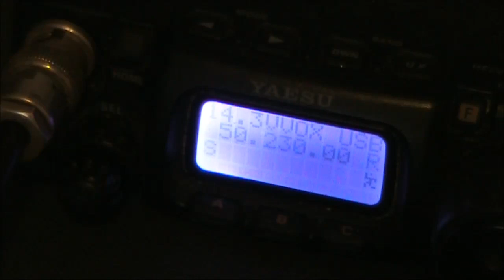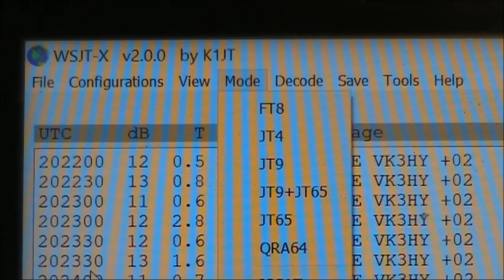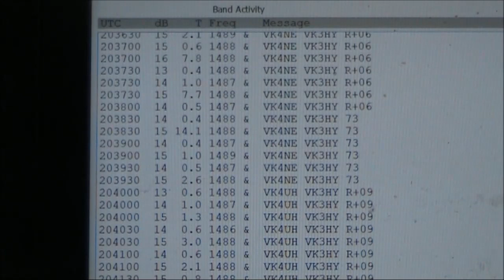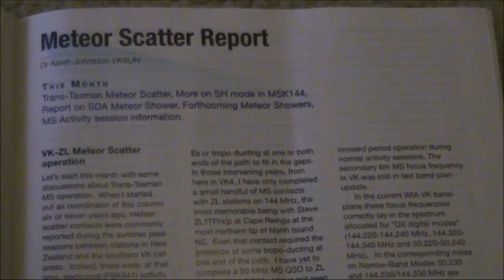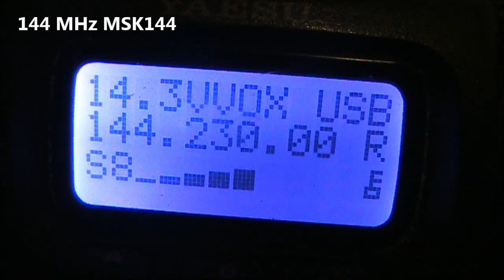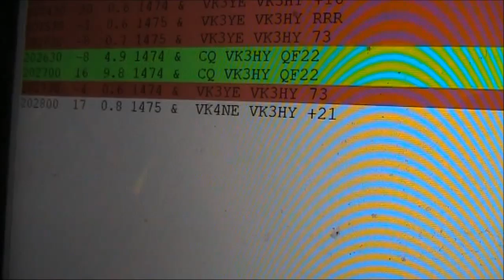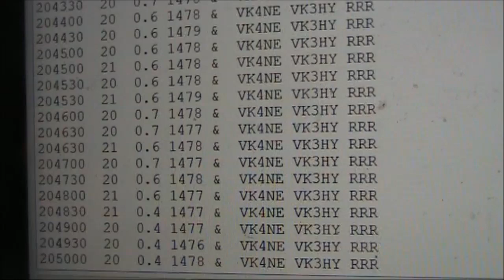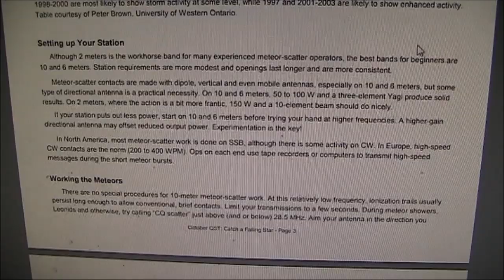Meteor scatter magic MSK144 on VHF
It's not sporadic-E season, and you don't have big antennas. Is long distance VHF communication without repeaters or satellites possible? Yes it is. With meteor scatter and new modes like MSK144. FInd out more here as I do a receiving test with simple wire antennas on 6m!